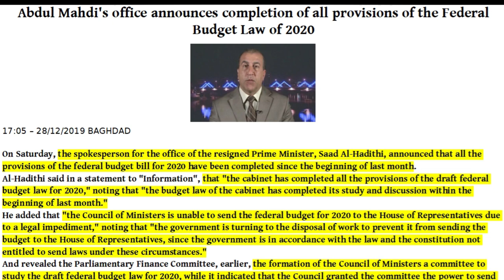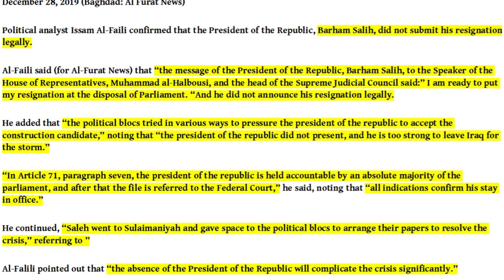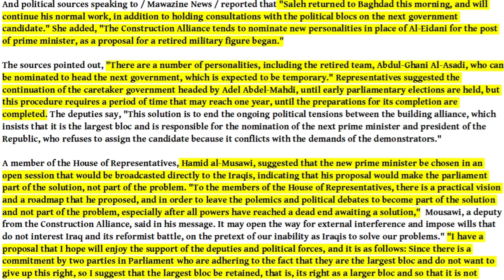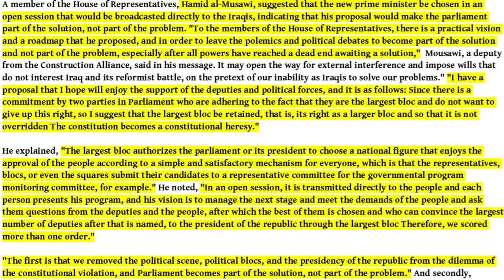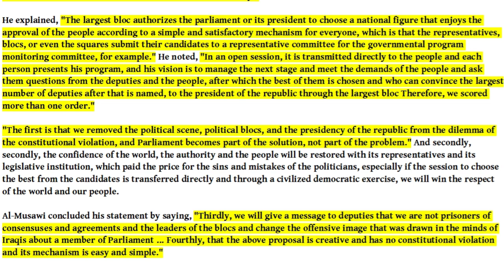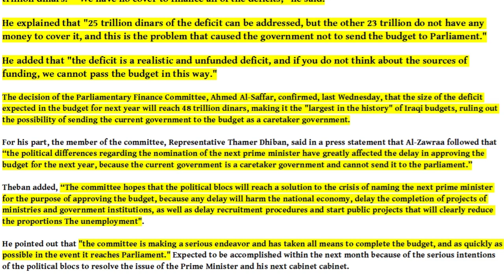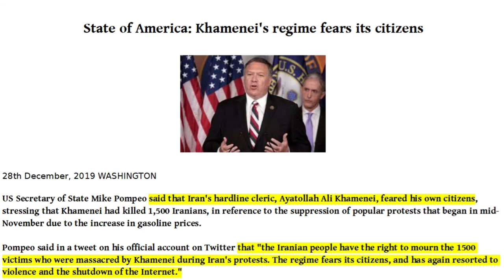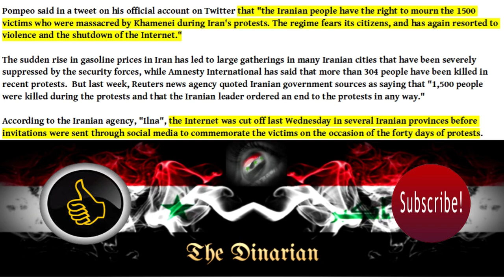🇮🇶🇮🇶🇮🇶 BUDGET LAW 2020 STANDING BY/THE SALEH EFFECT/2020 DEFICIT/IRAN IS IN TROUBLE NOW 🇮🇶🇮🇶🇮🇶